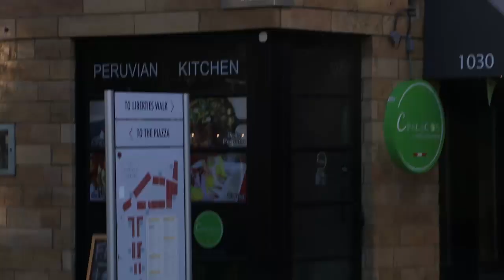CHALACO'S CEVICHE & PISCO BAR SPOT SPANISH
Comercial de TV de CHALACO'S CEVICHE & PISCO BAR